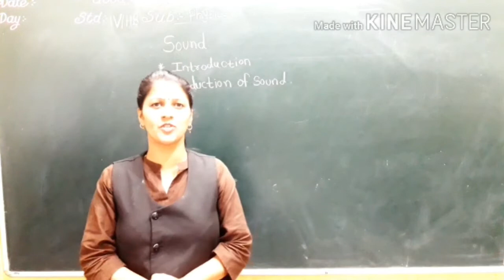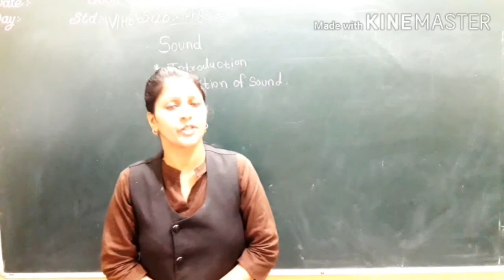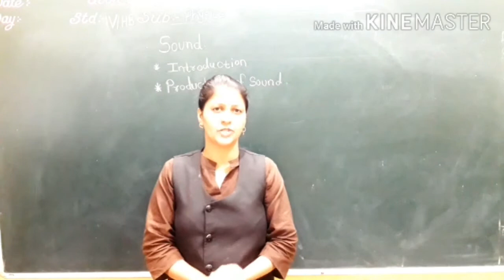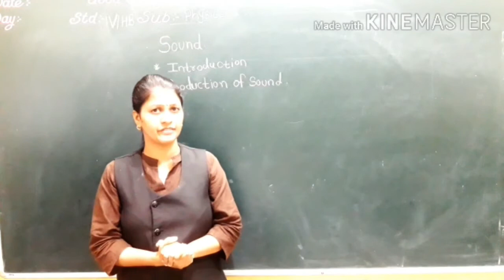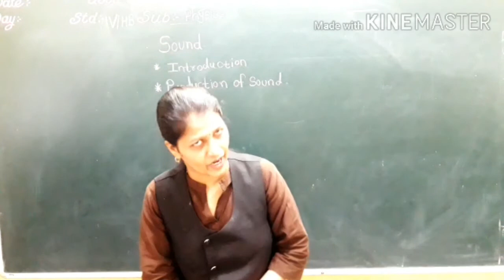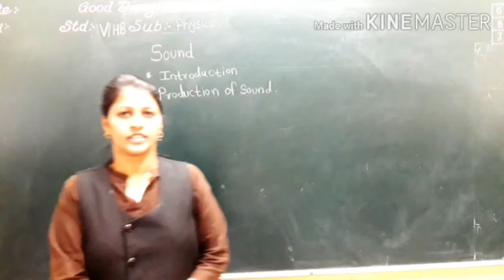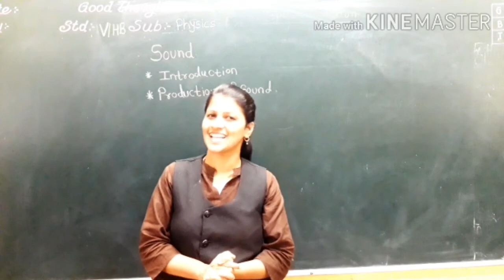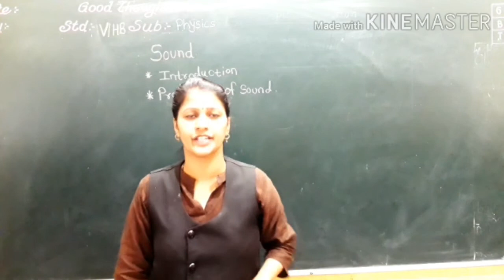class VI Homibhabha Sound